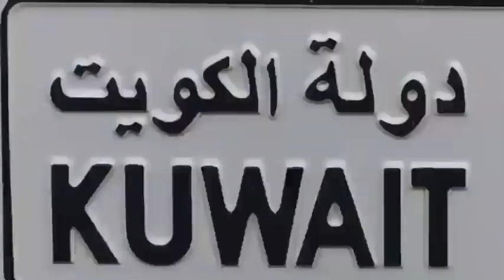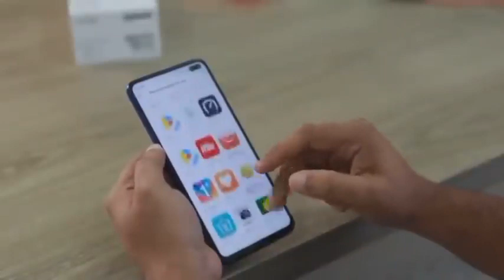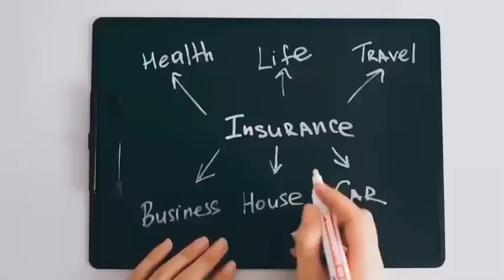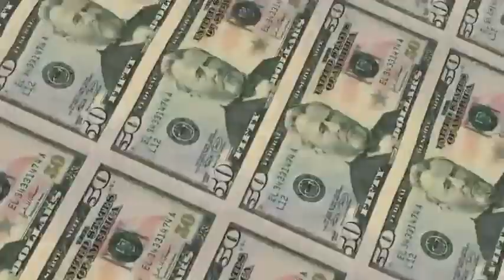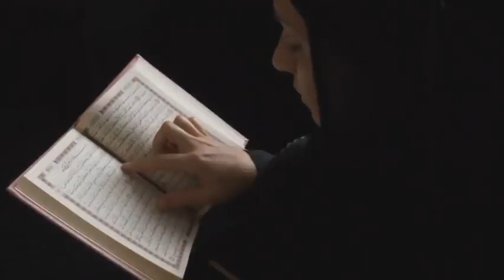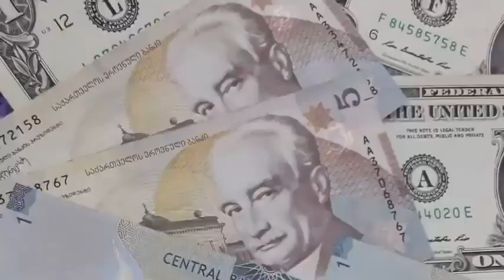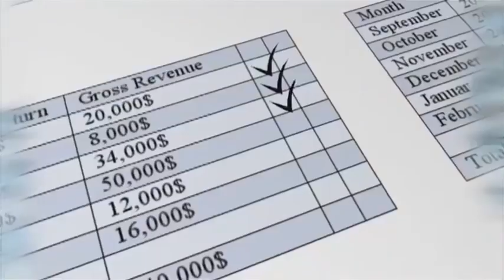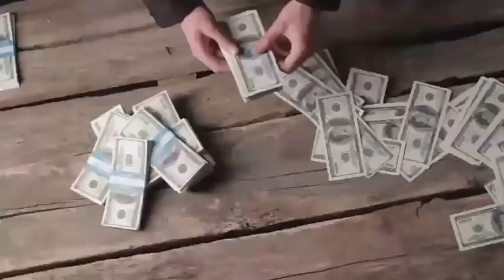Facts of Kawait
Hello viewers, The facts of Kawait which nobody knows with full documentary is being shared with all of you so that you may know all the information about Kawait and enjoy it.

Join us on a captivating journey as we delve into the depths of different countries, uncovering their hidden gems and shedding light on their unique traditions.

So, if you have a thirst for knowledge, a love for exploration, and a desire to broaden your horizons, you've come to the right place.

Subscribe to MBI Global Documentary and embark on an extraordinary adventure that will leave you with a deeper understanding of our global community and a renewed appreciation for the wonders of our planet. Let's discover together!❤❤❤❤❤